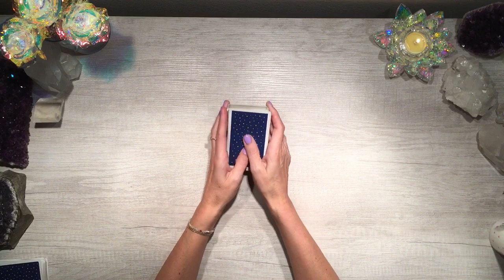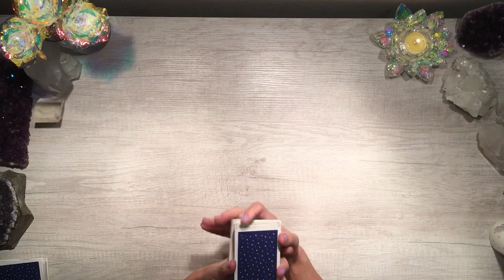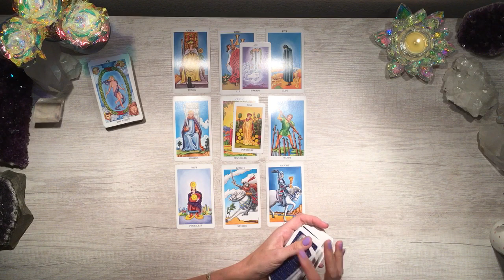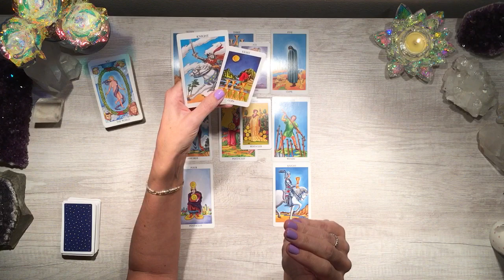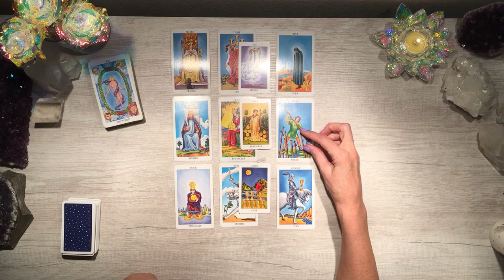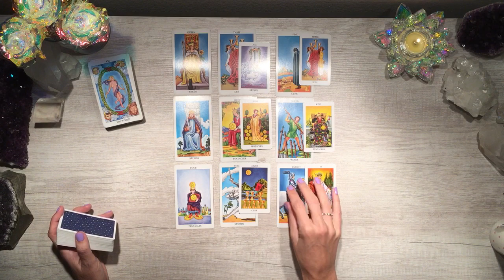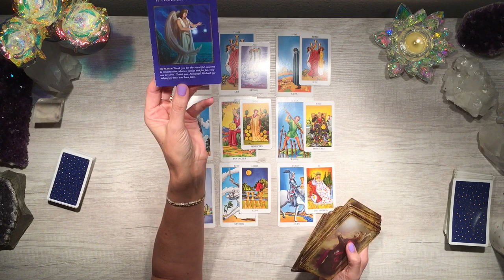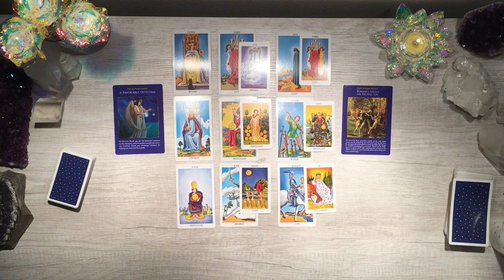💜 DM REGRETS STARTING ANOTHER RELATIONSHIP 💜 HE NOW KNOWS HIS DF IS HIS PATH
JOIN ME ON INSTAGRAM @CrystalRoseInsights

Using a blend of naturopathy, energy healing, spiritual counseling, channeling and intuitive guidance, Erika's expertise spans multiple disciplines, which share the same common thread ~ applying universal consciousness and principles to all aspects of life. To your health, within your family and your children, in your intimate love relationship, and to your soul.

Erika has written for The New York Times, and appeared on The Ricki Lake Show, The Insider, Entertainment Tonight and NBC’s Today Show online. She has been a regularly featured health and parenting expert on San Diego News 6 and Fox 5 San Diego and has been a guest on several national radio shows. Erika is a naturopath trained in clinical nutrition, biofeedback, essential oils, homeopathy, vibrational medicine, applied kinesiology, flower essences, Aura Soma therapy, and energy psychology. She has a B.A. from Harvard and an M.B.A. from Babson College.

Any information presented here is not intended or implied to be a substitute for professional medical advice, diagnosis, or treatment and should not be used in place of professional medical and/or psychological treatment. The information presented here should be considered for legal purposes as "for entertainment only." Prices are current as of date of video upload and are subject to change.